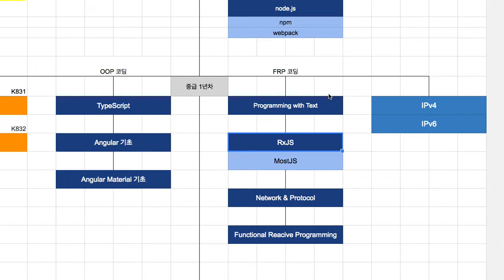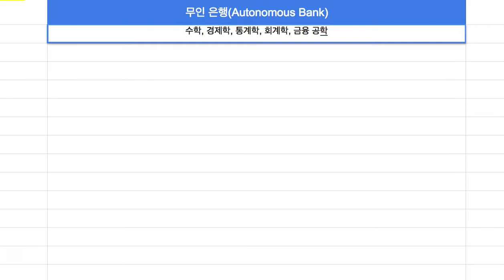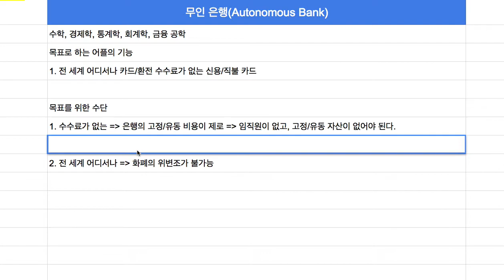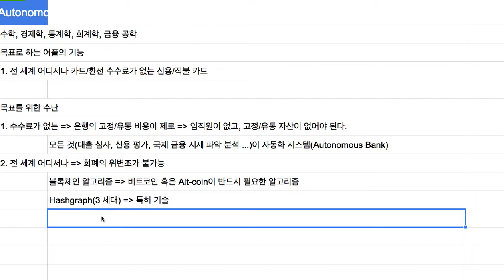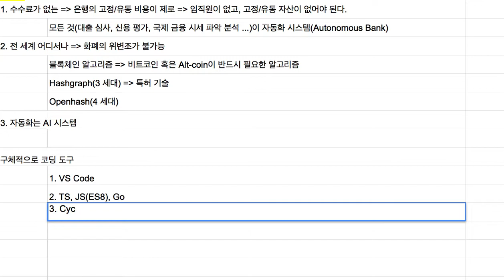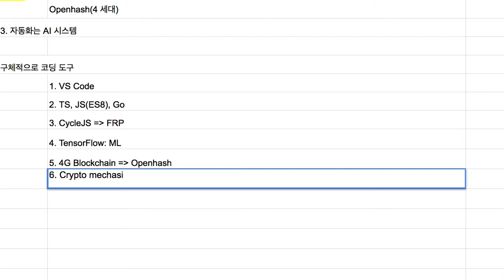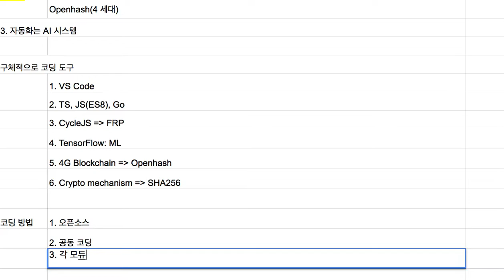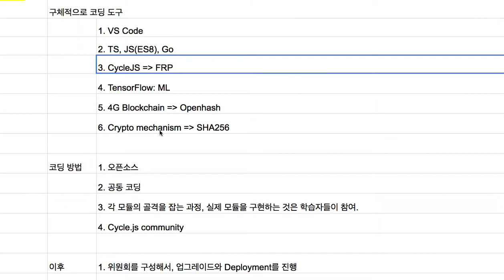블록체인(Openhash) 002 - 4세대 블록체인의 특징